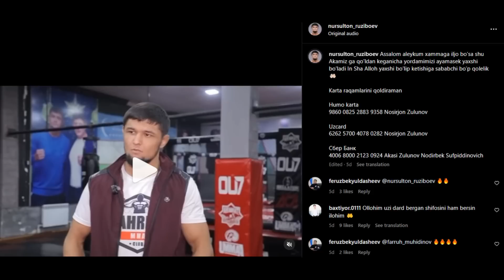NURSULTON RUZIBOYEV HAMMADAN YORDAM SO'RADI UFC DEBYUT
JANGLAR OLAMI KANALIGA XUSH KELIBSIZ!
Siz bu yerda interyular, janglardan oldin, keyingi matbuot anjumanlari va boshqa top yangiliklar xar kuni taqdim etiladi. Biz sizga janglar olamini ichki tomnidan koʻrsatamiz. Obuna boʻling va doʻstlaringizga kanal haqida gapirib bering!